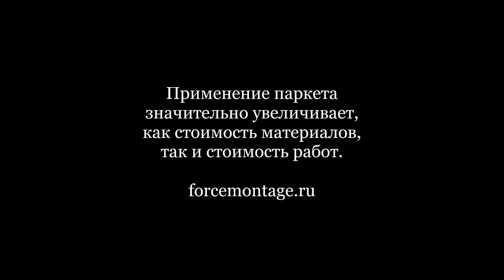Стоимость чистовых материалов ч 2 я Паркет Ремонт квартир в Москве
Серия роликов о стоимости ремонта квартир в Москве